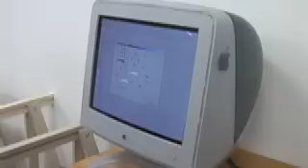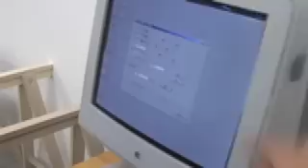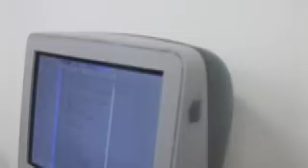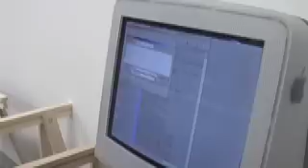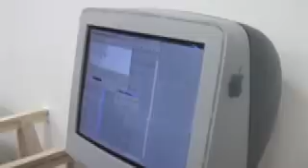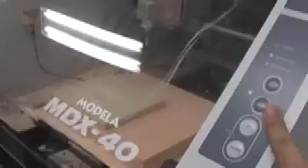MDX40操作法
BラボMDX40操作方法